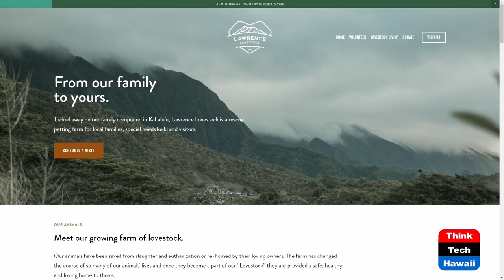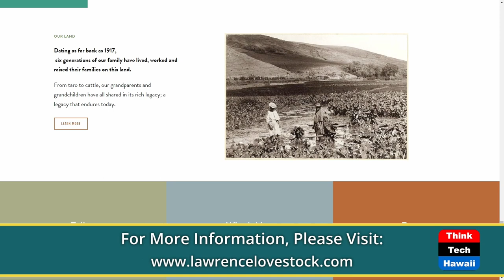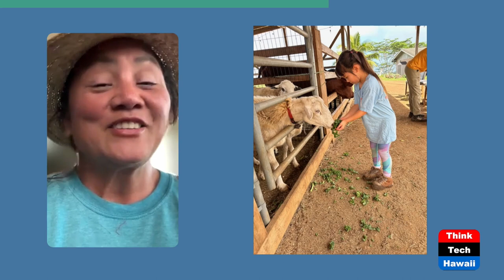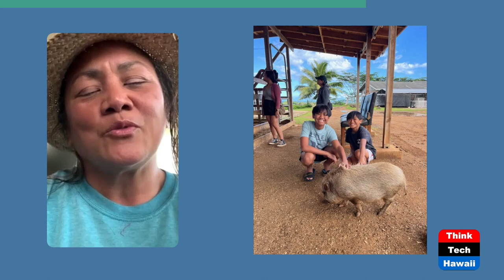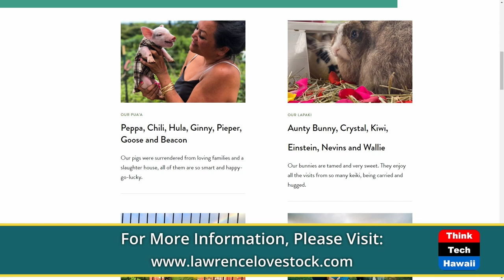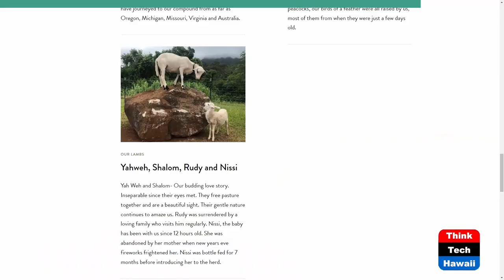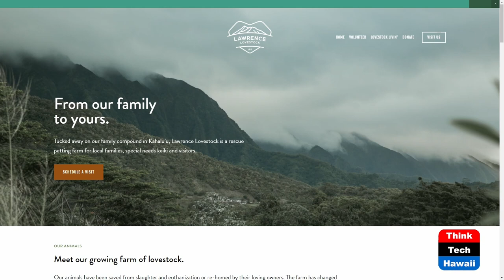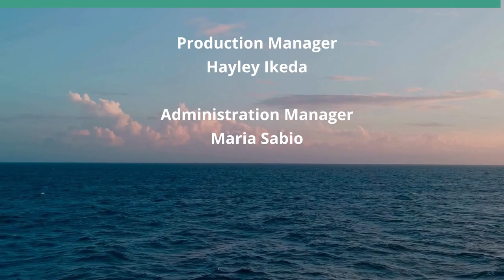Love Animals at Lovestock Farms (Healthy Planet)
Lovestock is a Rescue and Petting Farm.  The host for this show is Grace Chen O'Neil.  The guest is Denise Lawrence.

Tucked away on a family compound in Kahalu’u, Lawrence Lovestock is a rescue petting farm for local families, special needs keiki and visitors.  Dating as far back as 1917, six generations of their family have worked and raised their families on this land.  From taro to cattle, their grandparents and grandchildren have all shared in its rich legacy; a legacy that endures today.  Their animals have been saved from slaughter and euthanization or re-homed by their loving owners. The farm has changed the course of so many of our animals' lives and once they become a part of their 'Lovestock' they are provided a safe, healthy and loving home to thrive.  Unlike livestock that feeds the body, their animals are called lovestock because they feed the soul.

Underwriters:
Michael Sklarz
The Cooke Foundation
Hawaii Energy
Hawaii Energy Policy Forum
Hawaiian Electric
Galen Ho of Immersive Worlds
Kamehameha Schools